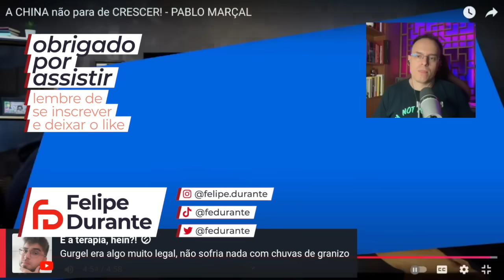PABLO MARÇAL É ESPECIALISTA EM CHINA?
Só que não né, Pablo Marçal entende de qqer coisa menos de China.

Seja membro do canal e tenha acesso ao grupo Mao!

Caixa postal pra quem quiser mandar presentes:
Caixa Postal 6097
AGF bairro Trindade - CEP 80036972
Rua Lauro Linhares
CEP

@pablomarcall  no @KritikePodcast